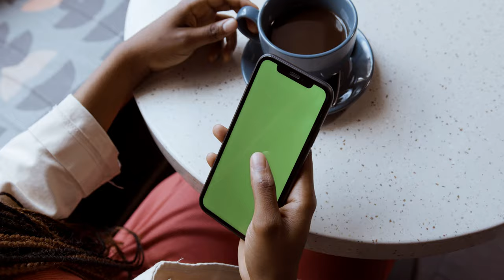Mobile Green Screen Video(FREE TO USE)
It's Absolutely Free To Use😊

Let Do a Share👥
Comment Down for Future Videos💬